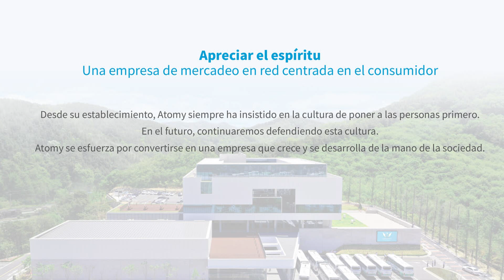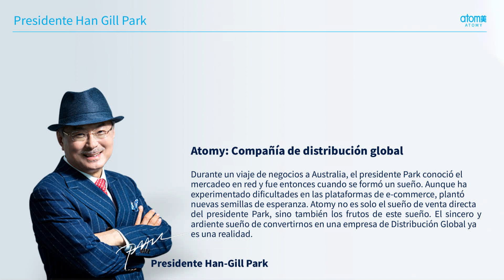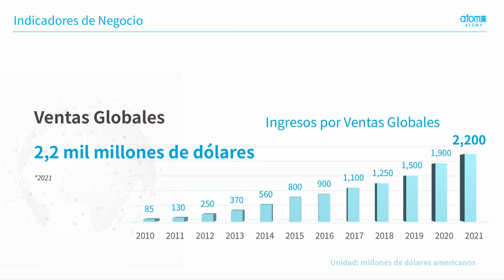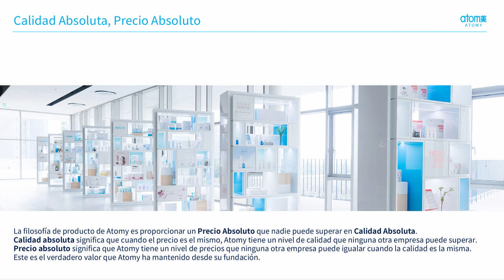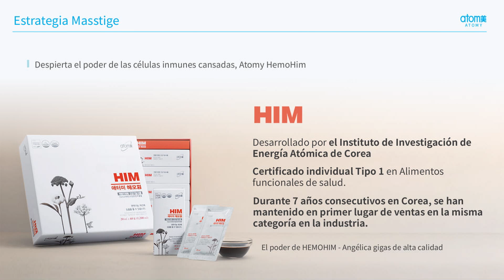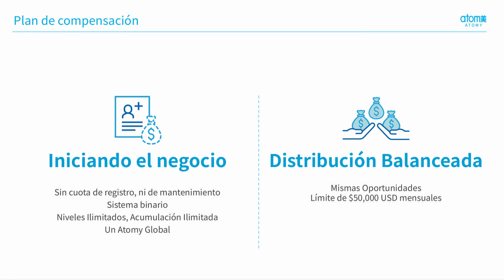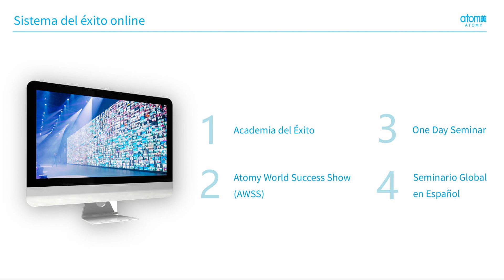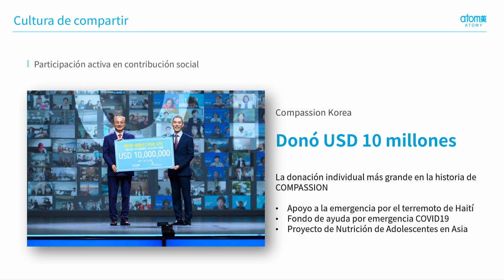Atomy Colombia | Aman Cirius | Presentación de la compañia | Negocio Atomy